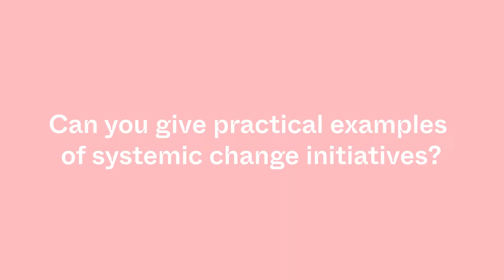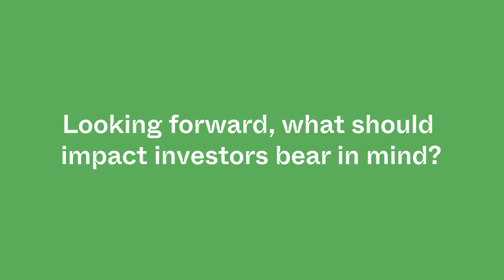KFF22 Interview: Amit Bouri